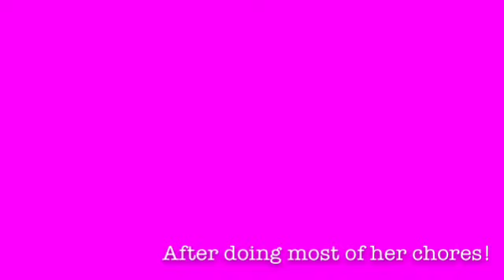Barbie Show- Creepy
Please Subby!